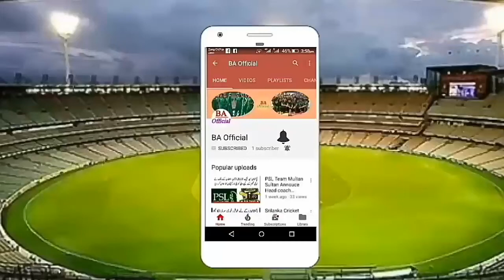Very bad news for fans before PSL bags